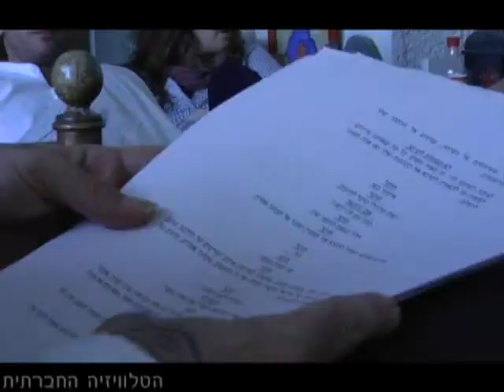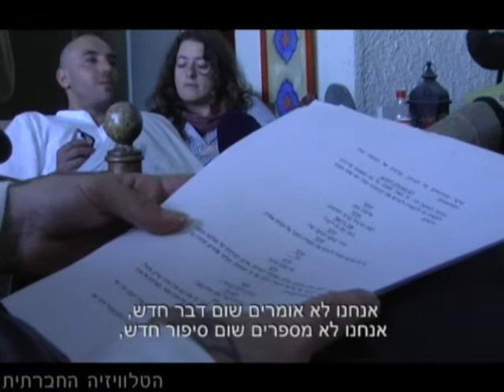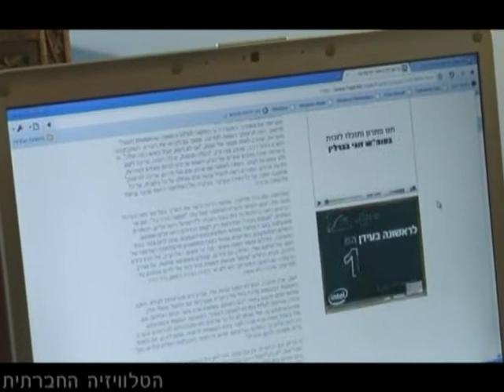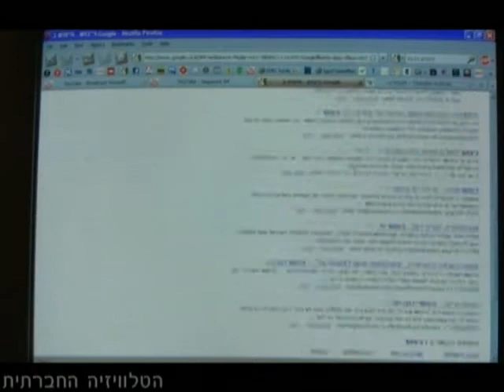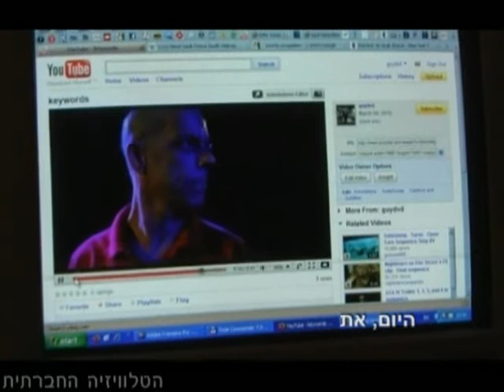מילות מפתח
הטלוויזיה החברתית מציגה: מילות מפתח.
יותר מעשרים שנה מפרסם העיתונאי גדעון לוי במדורו "אזור הדמדומים" שבעיתון "הארץ" סיפורים על המתרחש בשטחים הכבושים. ההנחה כי עבודה עיתונאית כה מאומצת במשך זמן כה רב, תגביר את המודעות לעוול הנגרם לפלסטינים ואולי תצמצם אותו - הופרחה, כיום הכיבוש עמוק מאי-פעם. הכתבה מבוססת על ההצגה "מילות מפתח" בכתיבתו של אלדר גלאור ובבימויו של מרטין מוגילנר. הצגה מבוססת על כתבותיו של גדעון לוי, טוקבקים, עדויות ממחסומים והצהרות דובר צה"ל. לוי עצמו אמר על ההצגה: "ההצגה הזו גרמה לי להתכווץ".
בימוי צילום ועריכה: גיא דוידי, בהפקת הטלוויזיה החברתית.